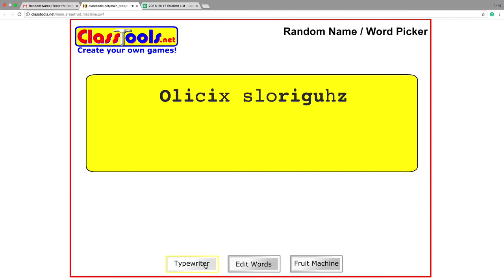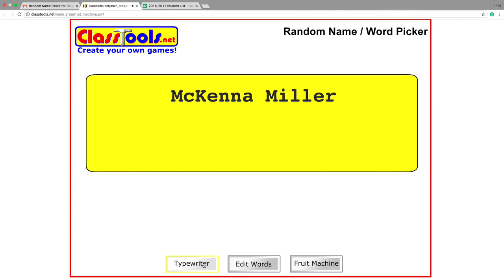February 15, 2017 Burg Broadcast